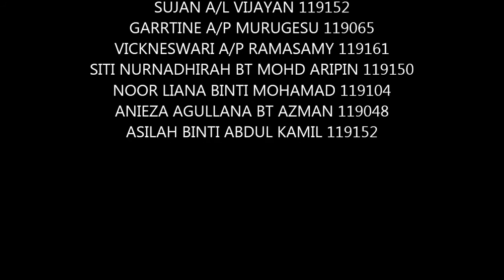HAPLOTYPES & SNPs Group 2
FAR 459 PHARMACOGENOMICS ASSIGNMENT